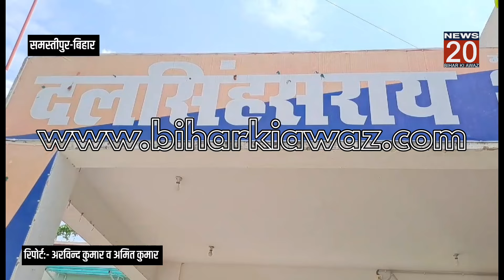🔴 BIG BREAKING: लूट मामले में 5 बदमाश देशी कट्टा के साथ गिरफ्तार।@NEWS20BIHARKIAWAZ ।